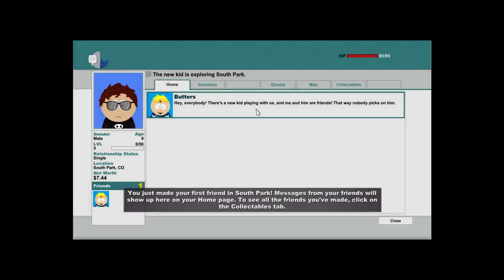South Park: A Douchbag Mage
Pork Chop plays South Park the Stick of Truth